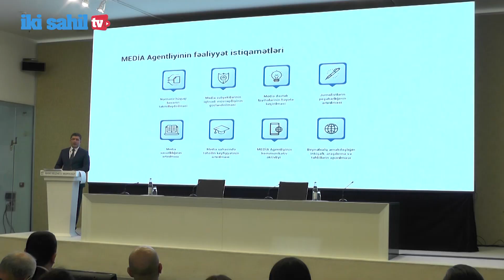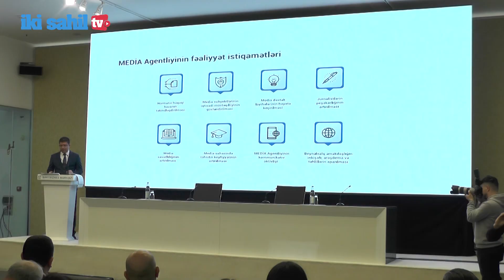Medianın İnkişafı Agentliyinin 2022-ci ilin yekunlarına dair hesabat konfransı keçirilib.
“İki sahil” xəbər verir ki,  konfransda Agentliyin icraçı direktoru Əhməd İsmayılov 2022-ci ildə görülən işlər barədə məlumat verib.
O bildirib ki, “Media haqqında” Qanun 8 fevral tarixində təsdiqlənib, MEDİA Agentliyi tərəfindən hazırlanmış 8 normativ hüquqi akt layihəsi imzalanıb, qəzet, xəbər saytı və jurnalistlərin məlumatlarının sistemləşdirilməsi məqsədilə Media Reyestri fəaliyyətə başlayıb.

✒️ Redaktor: Şəmsiyyə Əliqızı
🎤 Müxbir: Yaqut Aslanova
📽  Operator: Samir Paşayev
📼 Montaj: Nurlan Məlikzadə

© Copyright:    @ikisahiltv